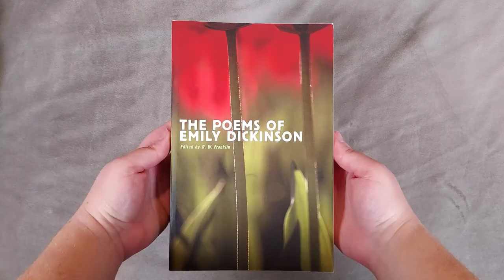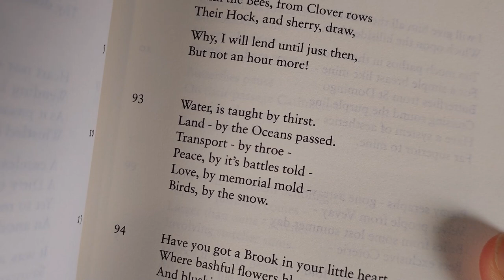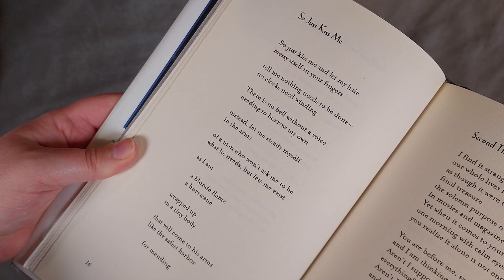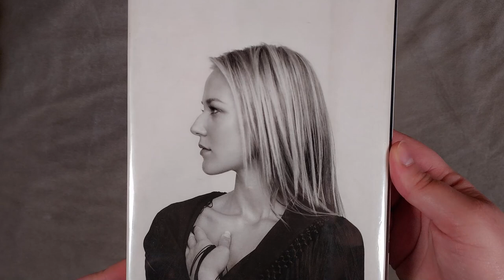5 Poetry Books for Art Journaling! Book Recs for Mixed Media Artists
I wanted to share five book recommendations for some of my favorite poetry books. I use them a lot in my art journal pages and they inspire me in many other ways as well. Also, here is the 5 (actually 6) mixed media books I love video

■ The Poems of Emily Dickinson edited by R. W. Franklin (I couldn't find my exact one, but this one looks beautifully done and I kind of want this edition!)
■ In The Event This Doesn't Fall Apart by Shannon Lee Barry
■ I Wrote This For You by Iain S. Thomas
■ Love & Misadventure by Lang Leav
■ A Night Without Armor by Jewel

I'm constantly adding new books I take inspiration (this link is cracking me up!

CHAPTERS
0:00 Intro
0:58 The Poems of Emily Dickinson
1:47 In The Event This Doesn't Fall Apart
2:28 I Wrote This For You
3:27 Love & Misadventure
4:19 A Night Without Armor
5:18 Outtro